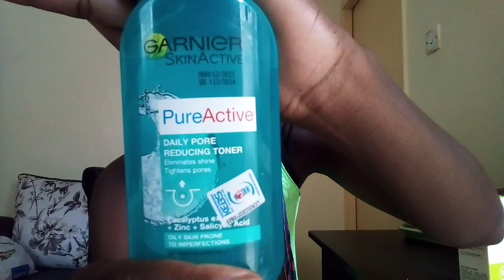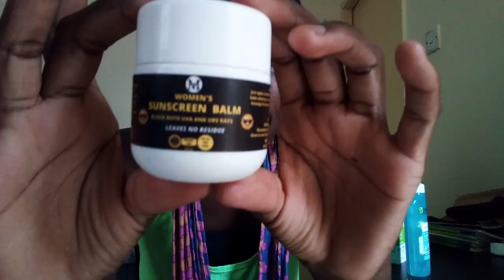Face product update +More.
My social.